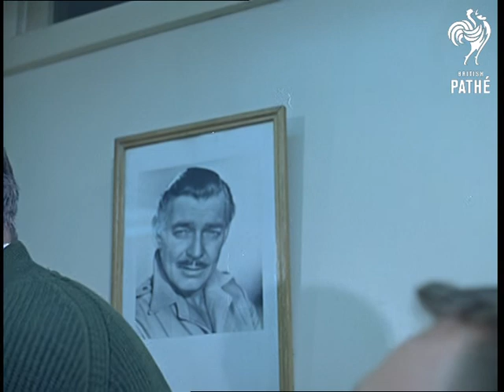Out Takes / Cuts From Cp 565 - Reel 2 Of 2 - Frank Ifield On Set (1965)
Cuts (rushes, out takes) for stories in Colour Pictorial - CP 565.  The cut stories are on Pathe Master tape *PM0337*.

FRANK IFIELD ON SET - more footage of Frank Ifield on the set of "Up Jumped a Swagman".  These cuts relate to the song and dance routine seen in the cut story.  Frank is seen having his hair and make-up done and talking to the continuity girl.  Camera and sound operators are seen.  Frank chats to the director and Annette Andre.

See other record for more cuts of this story.
 FILM ID:341.02